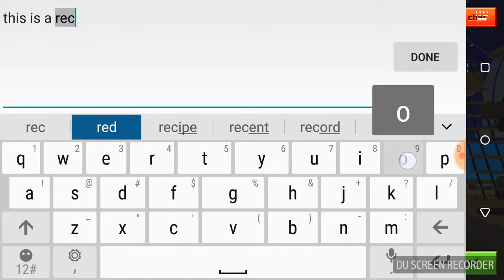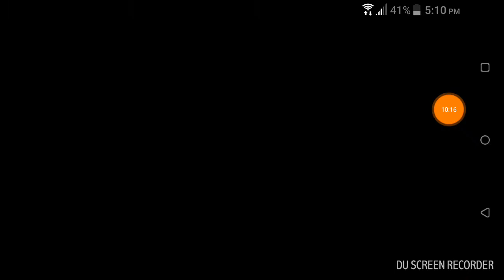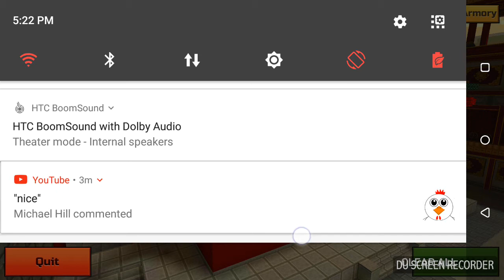Pixel gun gameplay#4